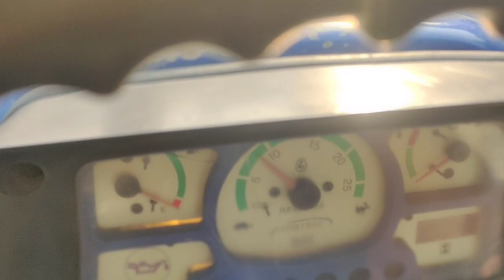फार्मट्रेक 45 बिकाऊ है FARMTRAC 45 for sale.cont.9897366765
mahindra 265 di tractor bikau swaraj 744#eicher 485#massey